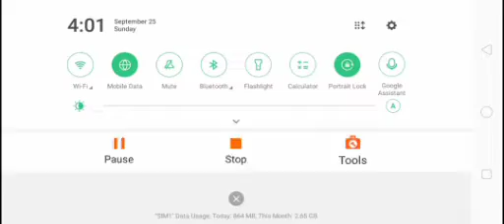PK XD part 8 Gamplay in Tamil